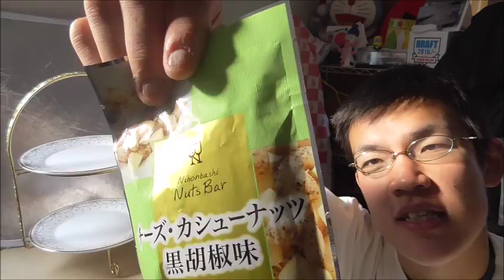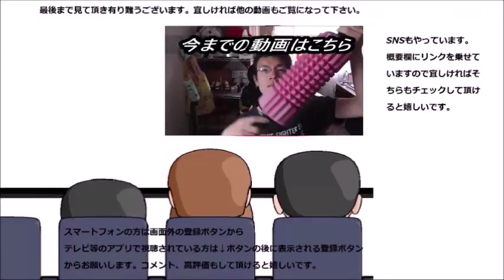鈴木芳喜堂 チーズとカシューナッツの黒胡椒を食べてみた 程よい刺激でおつまみにぴったり……なのかな？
鈴木芳喜堂　チーズとカシューナッツの黒胡椒を食べてみました。程よい刺激と歯応えが何にでも合いそうです。